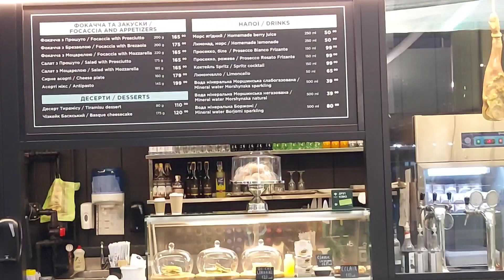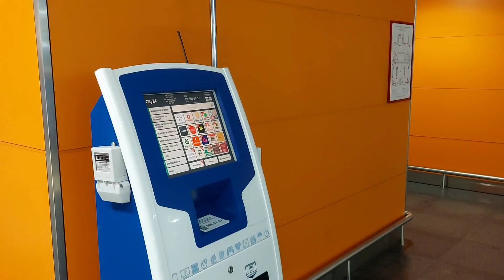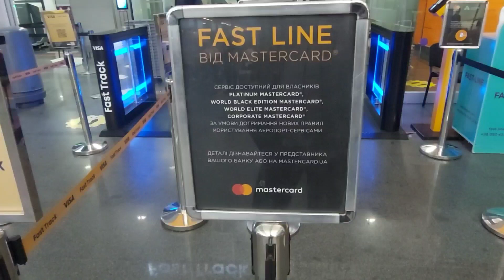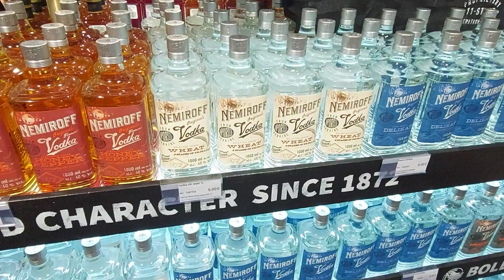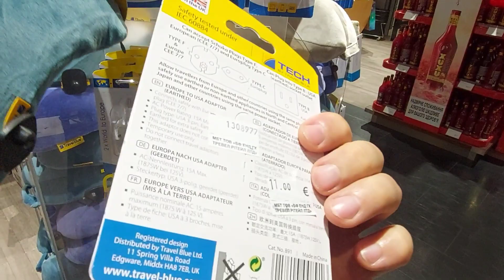ЛЕТИМ ОТДЫХАТЬ В ТУРЦИЮ 🇹🇷 Сезон ПЛЯЖНОГО отдыха продолжается. ЗИМА не ПРОБЛЕМА!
Отдых в Турции ЗИМОЙ. Цены на зимние туры в Турцию. Аэропорт Борисполь. Документы для въезда в Турцию. Цены на еду и кофе в аэропорту Борисполь. Размеры ручной клади для самолёта. Прохождение таможни в аэропорту. Услуга экспресс-прохождения паспортного контроля ФАСТ ТРЕК (Fast Track) в аэропрту Борисполь. Шопинг в ДЬЮТИ ФРИ (Duty Free) аэропорта Борисполь.  Цены на алкоголь в Дьюти Фри Борисполь. Турция сегодня. Новости Турции. Турция зимой